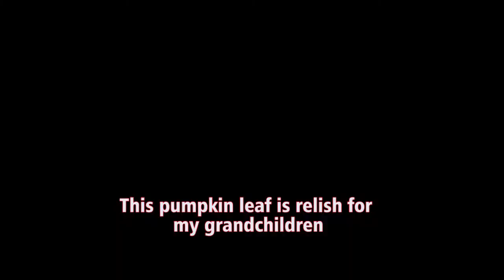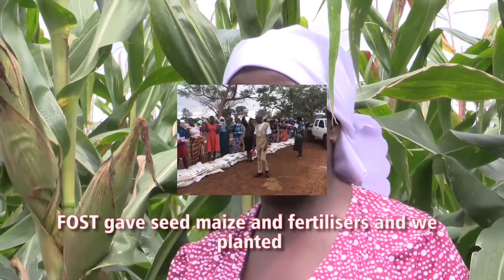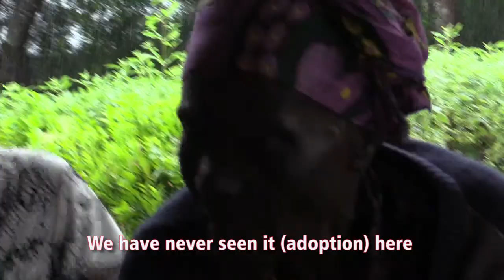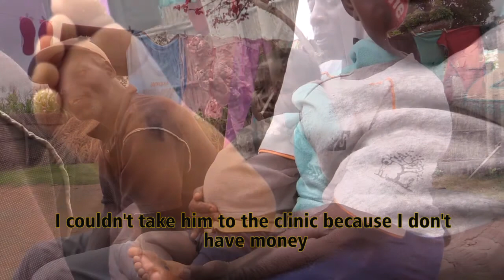Fom Survival to Living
African women, Zimbabwean women are amazing. They carry the continent on their shoulders. Meet the wonder grannies who, after having raised and educated their own children, have to raise their grandchildren after their children would have died. And the amazing women who feed the whole family for the whole year using conservation agriculture methods on a very small piece of land